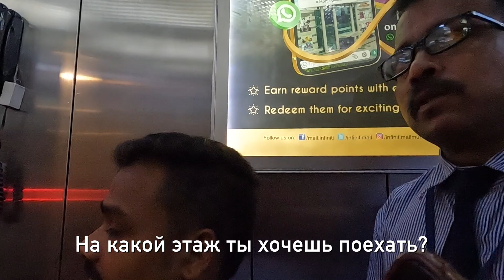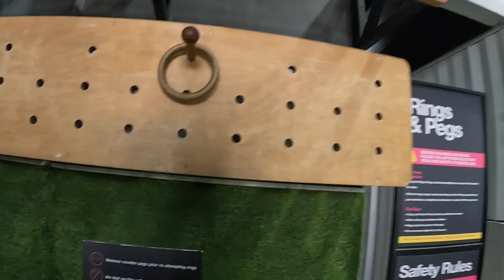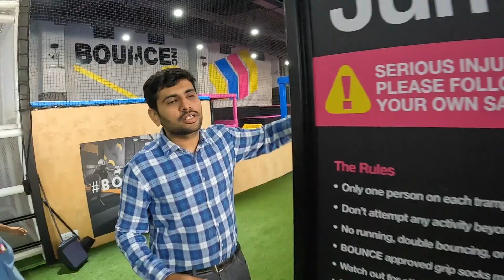Батуты в Мумбаи, Реально ли иностранцу устроиться на работу в Индии?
Так сложилось, что если ты хочешь быть профессионалом в своем деле то и тренироваться нужно в подходящем месте с опытными людьми, сегодня мы решили посетить один из лучших батутных центров Индии и узнать, а рельно ли там работать и тренироваться Иностранцу...

Поддержите лайком и подпиской

Если вы в Индии предлагаю вам список своих услуг:

- Меняю ваши электронные рубли на Наличные рупии по выгодному курсу, ( отправлю в любой город ИНДИИ )
- Покупаю билеты на Поезд/Самолёт,
- Делаю ТУР ВИЗЫ,
- Продляю ВИЗЫ
- Делаю ЭКЗИТ ПЕРМИТЫ
- Помогу АРЕНДОВАТЬ ЖИЛЬЁ и СКУТЕР,
- ПОМОГУ ПРИОБРЕСТИ СИМ КАРТУ
- УСТРОЮ НА СЪЁМКИ В КИНО

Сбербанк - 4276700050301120